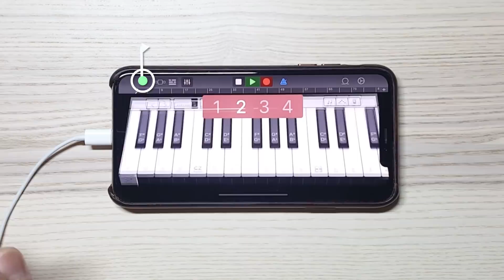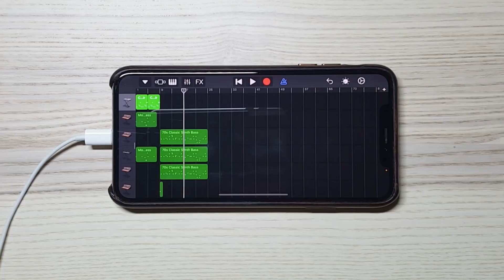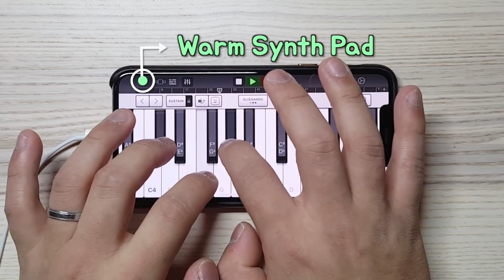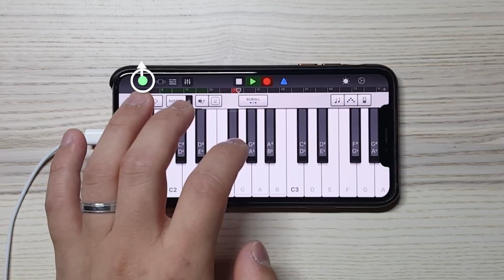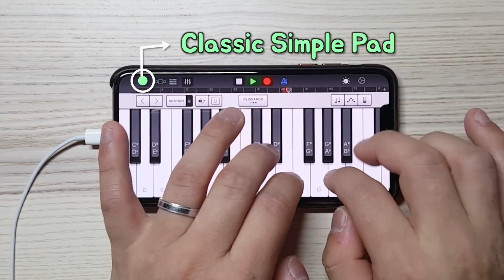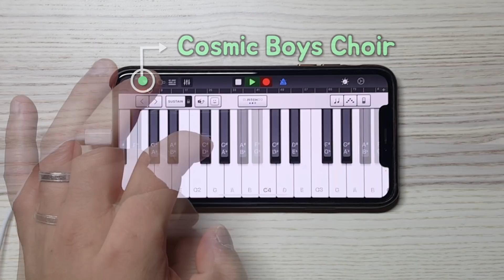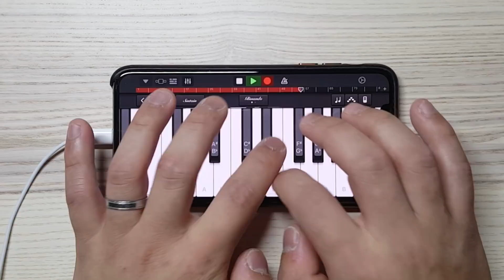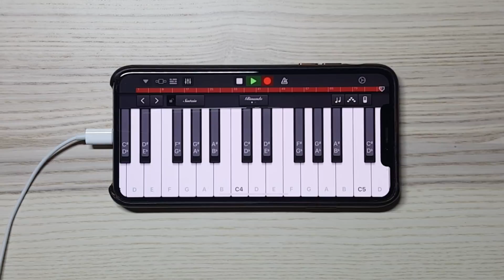K/DA - MORE iPhone Cover (Garageband)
00:03 Cosmic Boys Choir
00:15 Modern 80s Bass
00:46 70s Classic Synth Bass
01:26 70s Classic Synth Bass
01:53 Classical Grand
02:12 Classical Simple Pad
02:24 Ethereal Pluck
02:42 Warm Synth Pad
02:55 Anthemic Lead
03:06 70s Classic Synth Bass
03:37 Motion Pluck
03:50 Strings Pizzicato
04:04 Strings Pizzicato
04:17 Classical Simple Pad
04:56 Full Song